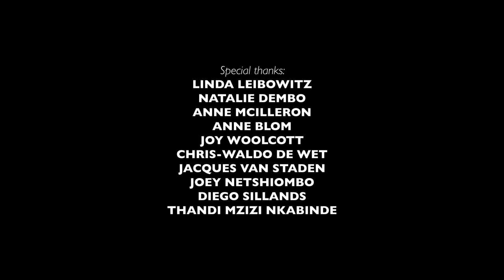Sleepwalking Land | SEASON 8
Sleepwalking Land explores the relationship between text and dream. When do words lift off the page and present themselves as images in our consciousness? Are they already there, dormant, waiting? Are the characters dependent on the text, the reader, or neither?

CONCEPTUALISERS & PERFORMERS | Calvin Ratladi, Muzi Shili & Iman Isaacs
MUSICIAN | Micca Mangaye
DRAMATURGE | Phala O. Phala

CURATOR
Bongile Gorata Lecoge-Zulu

LEAD DIRECTOR
Faniswa Yisa

ARTISTIC ADVISOR
Nhlanhla Mahlangu

PARTICIPANTS
Ayanda Seoka
Calvin Seretle Ratladi
Clare Loveday
Iman Isaacs
Katlego KayGee Letsholonyane
Khanyisile Ngwabe
Micca Manganye
Macaleni Muzi Shili
Sibahle Mangena
Sinenhlanhla Prince Mgeyi
Siphumeze Khundayi
Thabo Rapoo
Thembinkosi Mavimbela
Thulisile Binda
Zarcia Zacheus

ADMINISTRATOR, PROJECT MANAGER & HEAD STAGE MANAGER | Dimakatso Motholo
STAGE MANAGER | Nthabiseng Malaka

PHOTOGRAPHER
Zivanai Matangi

EDITORS
Noah Cohen

COSTUME & SET DESIGNERS
Nthabiseng Malaka
Natalie Paneng

SOUND ENGINEERS
Zain Vally
Ross Culverwell
Daev Moyo

CINEMATOGRAPHERS
Noah Cohen

JUNIOR CINEMATOGRAPHER
Bukhosibakhe Kelvin Khosa

LIGHTING DESIGNER
Wesley France

LIGHTING TECHNICIANS & OPERATORS
Matthews Phala
Themba Mthimkulu
Bongani Mpofu

Smangaliso Ngwenya

WRITER
David Mann

PUBLICITY
Azania Public
POPArt Productions

POPArt Productions:
Hayleigh Evans
Dintshitile Mashile
Khanyisile Zwane
Rethabile Headbush
Emil Lars
Ncumisa Ndimeni

With The Market Theatre Lab 2nd Year Students :
Kefenste Mokoena, Lungile Mabaso, Zevangeli Mpofu,
Onakho Hlanti, Omolemo Magabe, Nomcebo Khonoti,
Mthobisi Gasa, Aviwe Dasha, Lerato Ndlovu,
Nhlanhla Sadiki, Muzi Trust, Buntu Ceza, Thato Mosebi

LIGHTING GEAR SUPPLIER
Gearhouse Splitbeam (Pty) Ltd

STAGING SUPPLIER
Setsational

SOUND EQUIPMENT SUPPLIER
SoulFire Studio (Pty) Ltd

Special thanks:
Linda Leibowitz, Natalie Dembo, Anne McIlleron,
Anne Blom, Joy Woolcott, Chris-Waldo de Wet,
Jacques van Staden, Joey Netshiombo, Diego Sillands & Thandi Mzizi Nkabinde